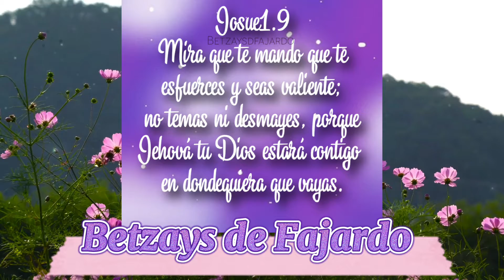😇Dios está contigo 💜 Betzays de Fajardo 🙋‍♀️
Dios bendiga de una manera poderosa a todo el que pueda ver estos vídeos ya que son para la Gloria de Dios y ayudar a las familias.

Los consejos y las reflexiones  por medio de la palabra de Dios, es un ALTO a todo aquello que te lleva al fracaso, a la soledad y si a tiempo llega la palabra el hombre cambia ya que ahí es cuando Dios actúa y las familias, los hogares son libres y restaurados.

Adorar a Dios en todo tiempo y cantar salmos a su nombre, llevar en mensaje en la música es una forma de predicar y que el mensaje de Dios llegue a muchas personas y puedan entregarles su corazones a el Creador del Cielo y la Tierra.
La alabanzas es una forma de exaltar el nombre de Jehová Rey de Reyes y Señor de Señores. Amen